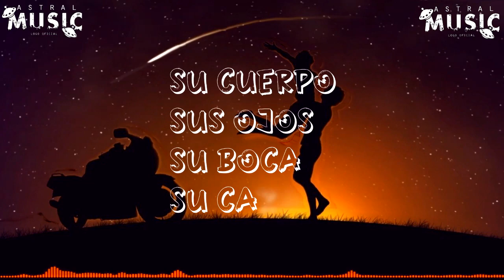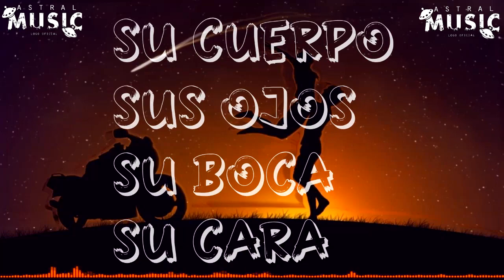ME LLEVAS A LA VIDA - RONALD VIASUS MASHUP (Aleteo, Zapateo & Guaracha 2020)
¡y activa las notificaciones para mantenerte actualizado con canciones nuevas! 🔔.

sεяα dεnunciαdα.